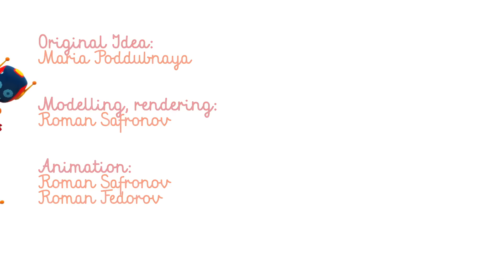Kartun Leo si Truk - Crane penyusun pipa & traktor | Video dalam bahasa Indonesia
Berikut adalah kartun baru tentang petualangan Leo si Truk! Saksikan video dalam bahasa Indonesia dan rakit mobil dan truk anak-anak yang baru bersama dengan Leo si Truk! Mobil tangker, crane penyusun pipa dan traktor - inilah mobil-mobil yang akan dikerjakan Leo si Truck pada hari ini!

00:01 - Crane penyusun pipa untuk anak
06:22 - Truk tangker
11:44 - Traktor untuk anak

Unduh aktifitas mewarnai untuk anak bersama Mobil Penolong dan warnailah sambil bersenang-senang!

Unduh aktifitas mewarnai untuk anak bersama Leo si Truk dan warnailahsambil bersenang-senang!

Selamat datang di channel kami "Leo si Truk & mobil-mobil"! Ini adalah channel yang mengandung pendidikan terbaik dalam bahasa Indonesia disertai video-video mendidik untuk anak umur 2+. Nikmati tontonan kartun anak-anak baru setiap minggu dan main gim mobil-mobil untuk anak bersama kami!